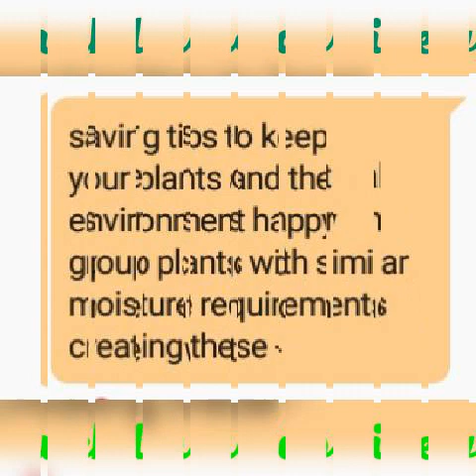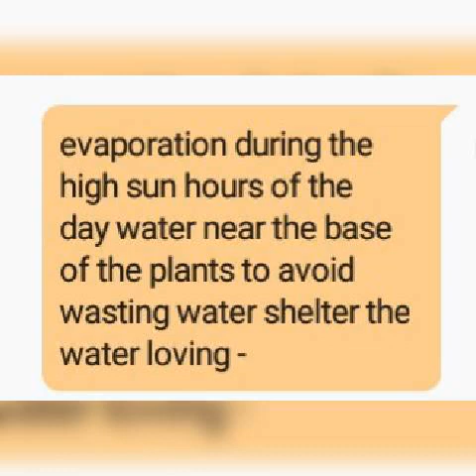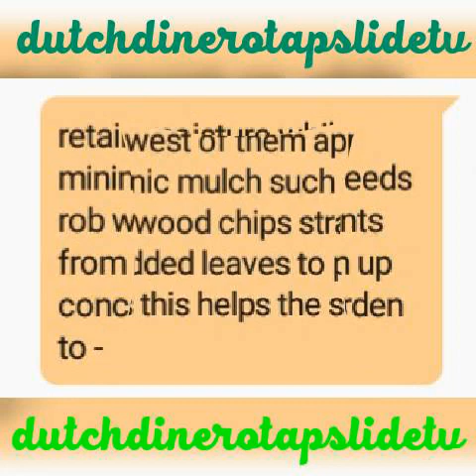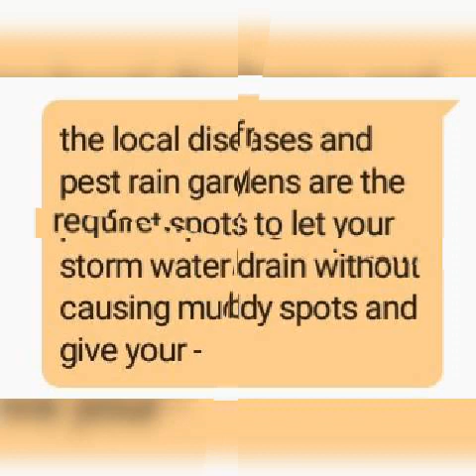how much water to put on your plants and herb growing tips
watering plants

DUTCHdinero TAPSLIDE_TV